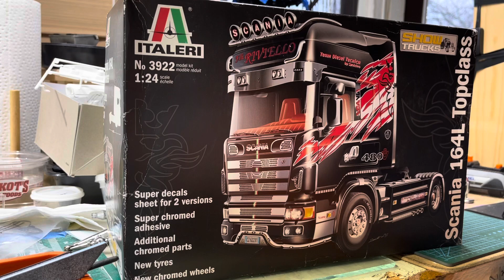2022 Big Rig Group Build entry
Big rig GB is off and running if you would like a shop card or the banner for the GB

Thanks for joining in have fun